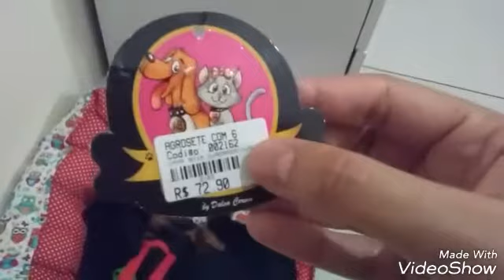Quinta-feira...enfeites de Natal..fazendo torta..é muito blá..blá🌲